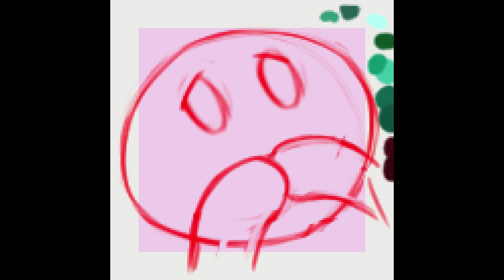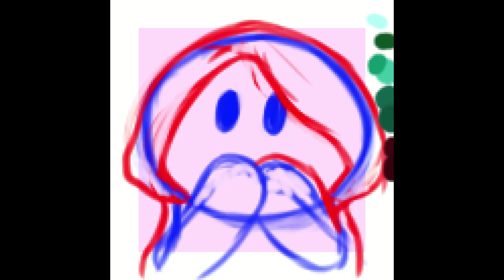Iggy emotes speeddraw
Here's a timelapse/speeddraw of 4 emotes I drew featuring my mascot, Iggy!

For more emotes, real-time art and other stuff, check out my Twitch channel

If you want to see all my finished work, check out my portfolio